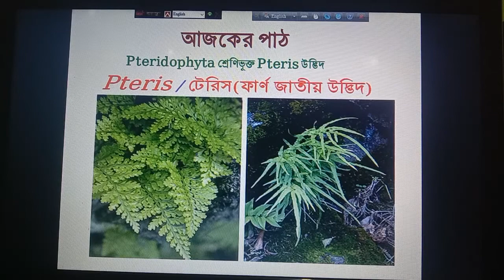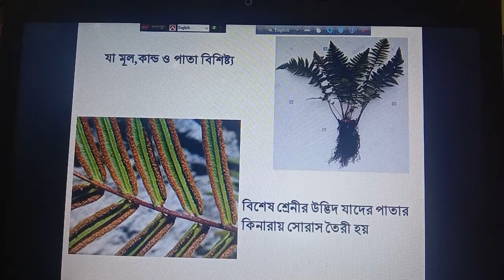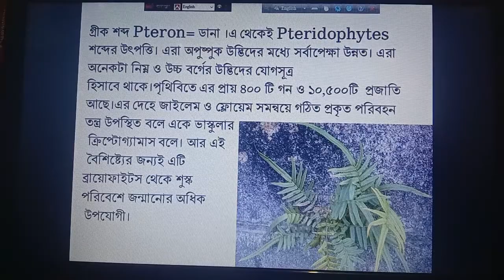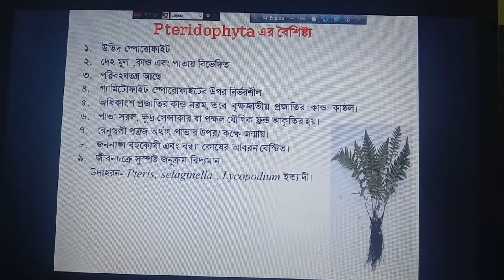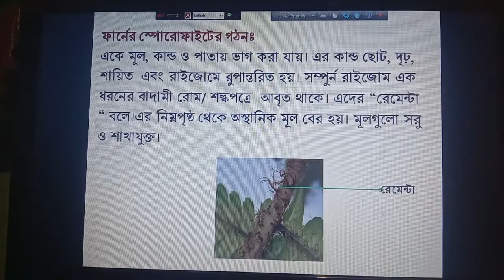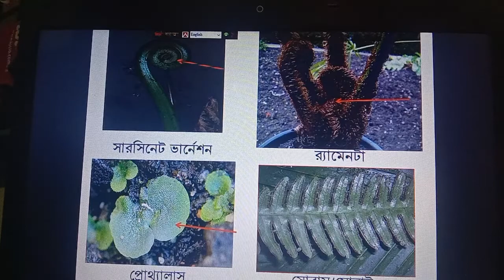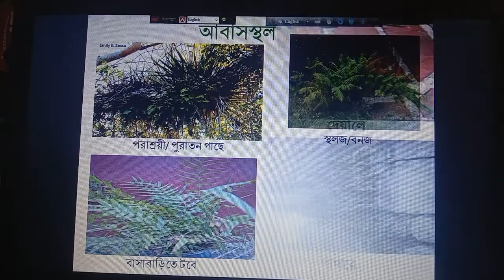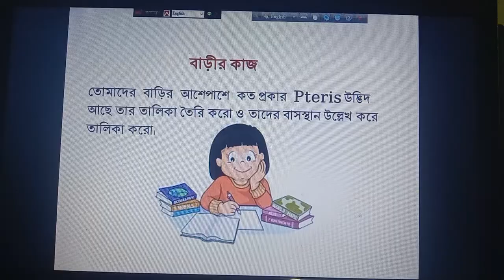Pteris উদ্ভিদের বৈশিষ্ট্য ও গঠন আলোচনা।